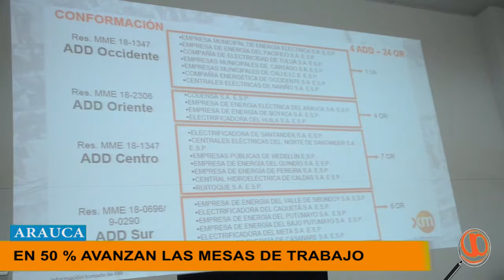EN 50 POR CIENTO AVANZAN LAS MESAS DE TRABAJO DE LAS REBAJAS DE LA ENERGÍA